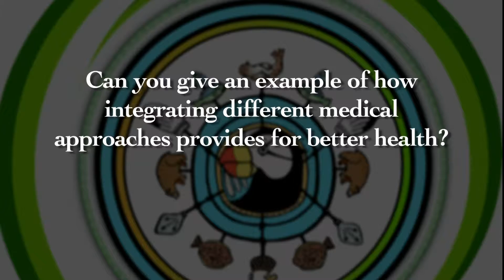An Example of How Integrating Different Medical Approaches Provides Better Health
Robert Downey, MD, Medical Director of SVT Health & Wellness, describes how integrating different medical approaches can work together to provide better health and wellness. . 880 East End Road, Homer, Alaska 99603.